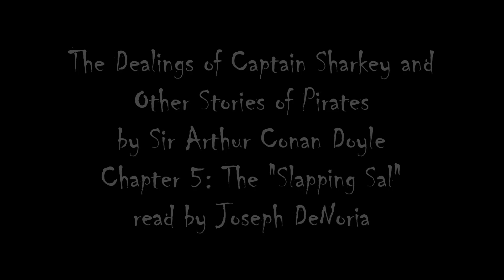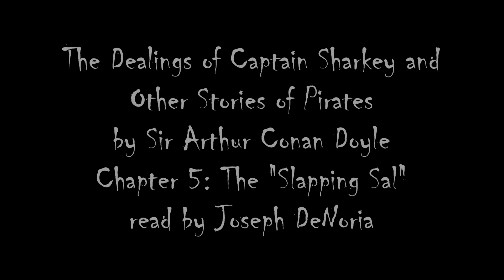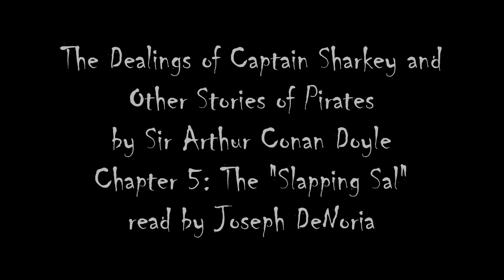The Dealings of Captain Sharkey and Other Stories of Pirates: Chapter 5 - The "Slapping Sal"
The Dealings of Captain Sharkey and Other Stories of Pirates

Notorious pirates who are the scourge of the seven seas, and on land; ghost stories which scare voyagers in the jungles and the ice caps; two ships located in a fatal fight volleying broadsides as if their life depends upon it (which it does); and mysteries on land and the ocean… Sir Arthur Conan Doyle takes you on a journey with 12 tales as unique and mysterious from one another as were ever collected about those pirates we have come to love…and fear. With enough imagination, cunning and murder to entertain everyone from a salty dog to Ahab’s wife. (Summary by Joseph DeNoia)
Genre(s): Action & Adventure Fiction, Myths, Legends & Fairy Tales
Language: English